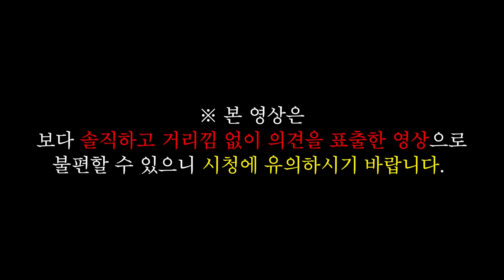최근 이별한 친구와 함께 얘기해봤습니다.